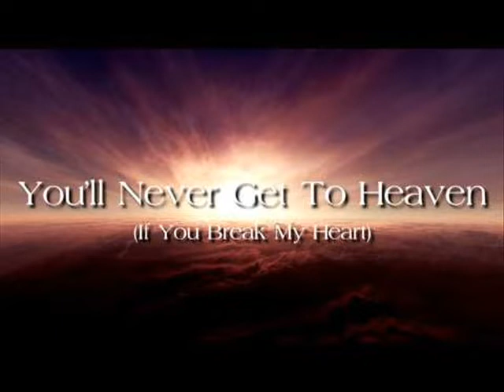YOU'LL NEVER GET TO HEAVEN - (Giorgio Ferrari sax)